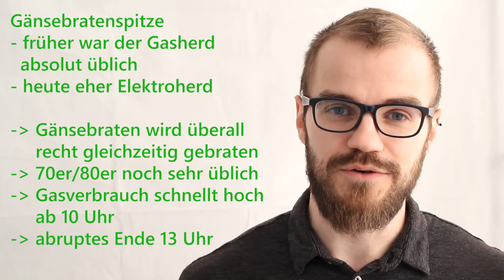Weihnachten: Gänsebratenspitze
Was ist die Gänsebratenspitze? Wieso war der Begriff früher bekannt, ist heute aber weitgehend vergessen?